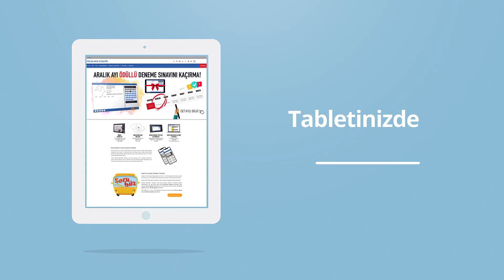Sözelci Sayısalcıya Karşı - Şehir Bulmaca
Sözelci / Sayısalcı karşı karşıya!
Mola verdiğinizde, nefes almak istediğinizde göz atabileceğiniz video serisine devam ediyoruz arkadaşlar...

Dicikoç :)